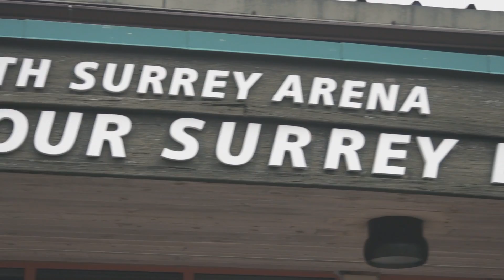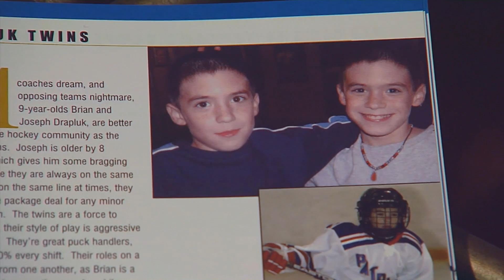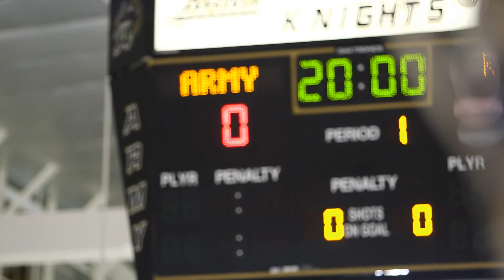Hockey Day in Canada - Drapluk Twins feature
My Hockey Day in Canada feature on Joseph and Brian Dapluk. Please share their story!